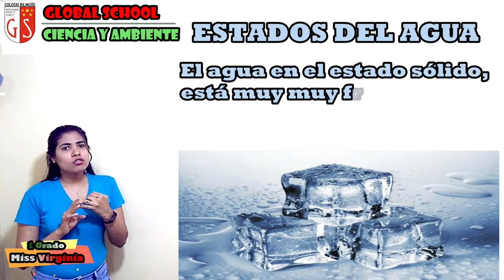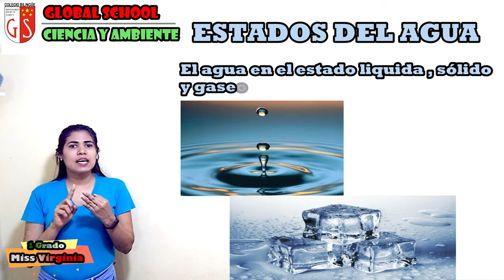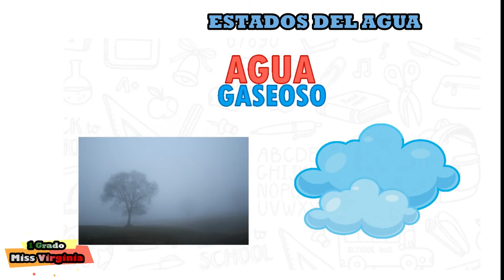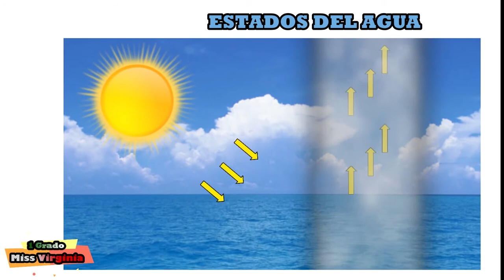29 09 2020 1er Grado C1 CIENCIA Y AMBIENTE AGUA ESTADO